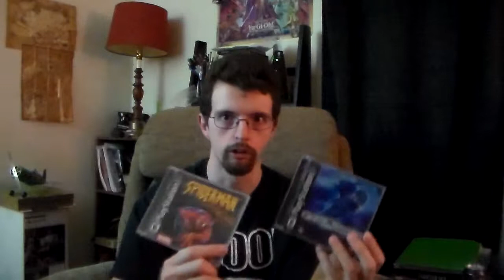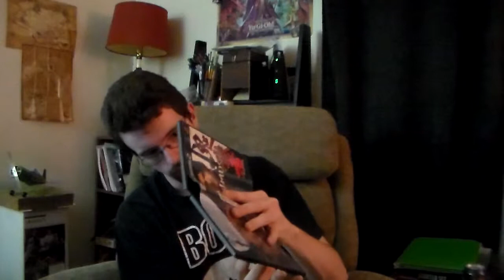look at what I got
just showing off my junk.